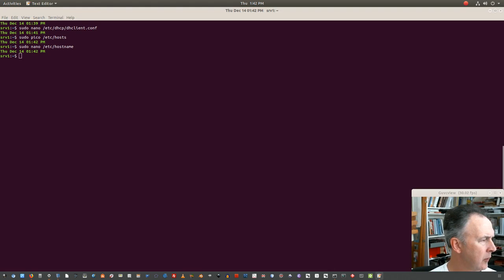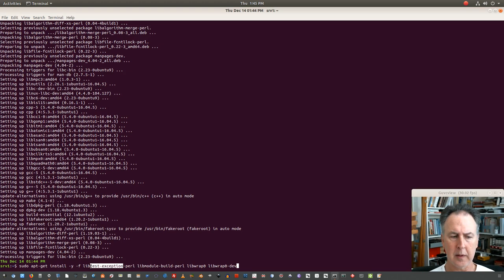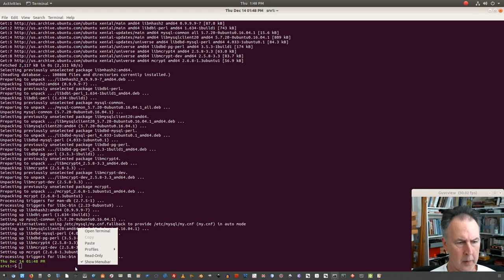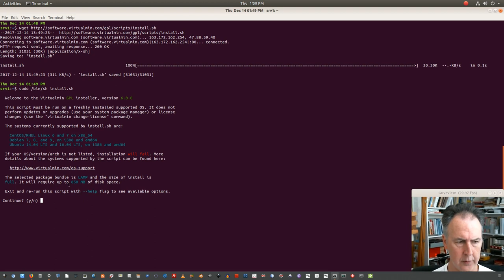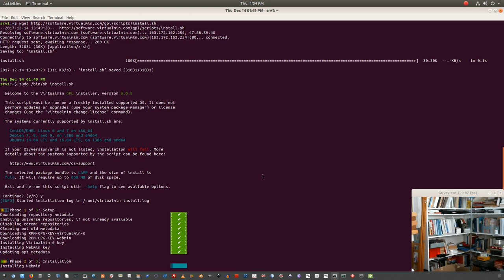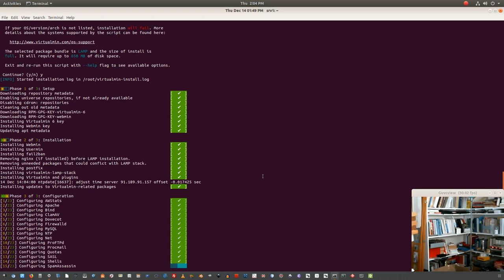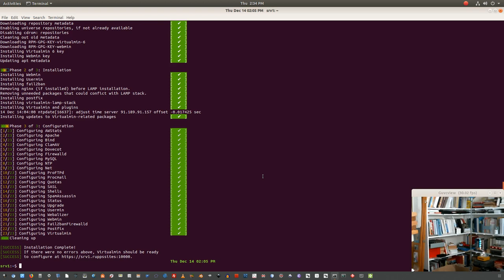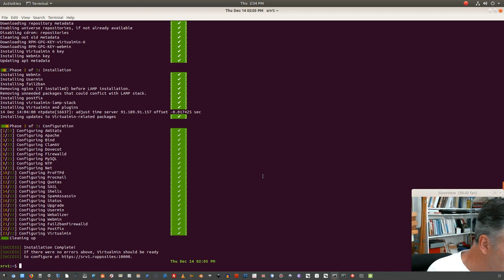Virtualmin pre install commands on Ubuntu 16.04 LTS Server